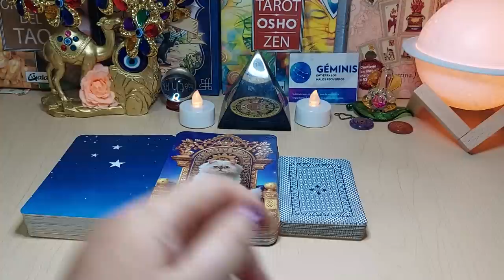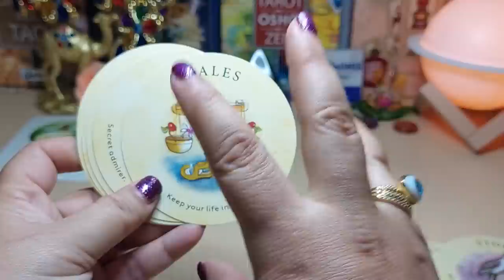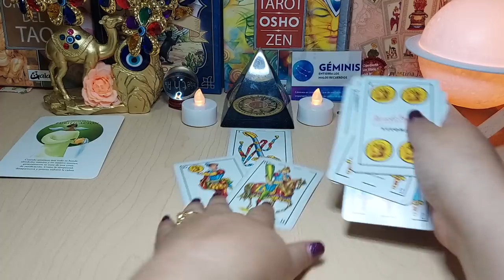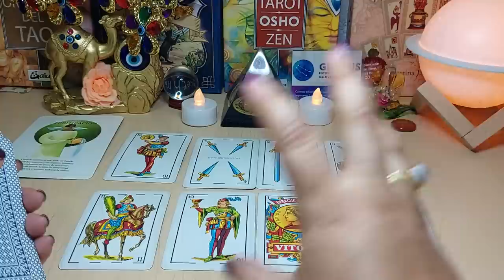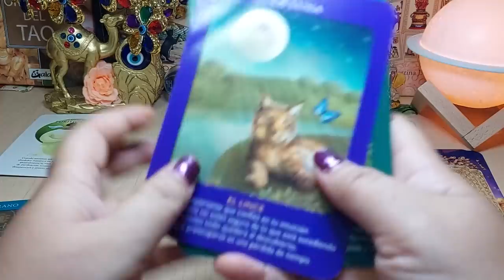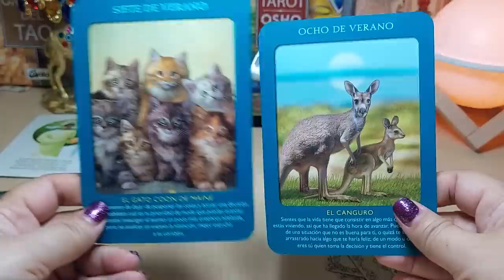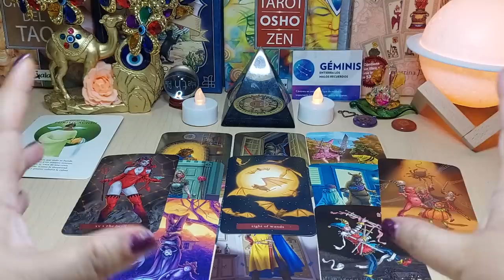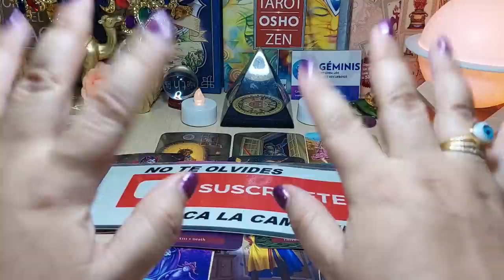💋𝐆é𝐦𝐢𝐧𝐢𝐬 ♊️ 𝐀𝐋𝐆𝐔𝐈𝐄𝐍 𝐓𝐄 𝐐𝐔𝐈𝐄𝐑𝐄 𝐘 𝐓𝐄 𝐁𝐔𝐒𝐂𝐀 💕👉𝐒𝐀𝐋𝐄𝐒 𝐅𝐎𝐑𝐓𝐀𝐋𝐄𝐂𝐈𝐃𝐎 𝐃𝐄 𝐔𝐍𝐀 𝐒𝐈𝐓𝐔𝐀𝐂𝐈Ó𝐍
TIRADA SEMANAL, AMOR Y TRABAJO, CARTAS ESPAÑOLAS, LENORMAND Y TAROT.
NUEVOS MAZOS Y MUCHO MOVIMIENTO ESTELAR PARA TI CON MERCURIO RETROGRADO.

BT21 MANG jhope INSIDEMANG [INSIDE MANG | EP. 06] The long-awaited MANG's face reveal is finally disclosed💥🥳 Join this heart-fluttering moment UNISTARS!💘 ...
*ME ENFRENTO con TODOS MIS ENEMIGOS de JUGUETE* 😈🧸😱 (GTA 5 Mods)
¡Boletos de Avión de $1 vs $500,000!
¡IMPOSIBLE ESCAPAR de la BANANA del TERROR!🔪🍌😈BANANA EATS en ROBLOX con SILVIO, PANCRACIO y PERMON
¿Qué tal está la película de Mario Bros? Las apariciones de Luigi, Bowser, Peach, Donkey Kong ¿son lo que los fans esperan de Nintendo en el cine?
¿Regresa el Spider-Verse? I Secret Invasion I Remake de Harry Potter - The Top Comics
Agust D '사람 Pt.2 (feat. 아이유)' Official MV
Ahsoka | Teaser Trailer | Disney+
Al Rojo Vivo
aldoxito
Andrés García: Su única hija asegura que quiere ir al funeral "si le dan la información"
Barbie | Teaser Tráiler 2 | Subtitulado
BARCELONA 0- REAL MADRID 4 (1-4) | XAVI HERNÁNDEZ, rueda de prensa POST partido | Diario AS
Becky G, Peso Pluma - Chanel (Official Video)
BESAR, CASAR O ELIMINAR | Domelipa Ft. Kunno
BLACKPINK
BT21
BT21 INSIDE MANG | EP. 06
C.R.O
C.R.O, OVI, LIT killah, Alemán - Poco a Poco (Video Oficial)
CAZADORES DEL OESTE
CAZZU Canal Oficial
Cazzu, Young Miko - Brinca (Video Oficial)
Cejota
Chiringuito Inside
Comparte lo que quieres escuchar en Coachella💙 CoachellaOnYouTube solo en YouTube Shorts.
COMPRAMOS TODO DE LITTLE CAESARS 🍕😋
CREATIVO #324 - DRAKE BELL | Drake y Josh, El horror de Hollywood, Acusaciones falsas, Mi accidente
Diario AS
Domelipa
DOORS SUPER HARD MOMENTOS DIVERTIDOS (ROBLOX)
Duki
DUKI, C.R.O - hARAkiRi (ZECCA Remix)
Durante décadas, las grandes cadenas de supermercados dominaron el mercado mundial de comestibles. Pero la dura guerra de precios y los gigantes digitales como Amazon y Alibaba están hundiendo...
DW Documental
El declive de los supermercados | DW Documental
El día de ayer el gran AndrésGarcía se despidió de este mundo y nuestro compañero GustavoAdolfoInfante está presente en su funeral desde Acapulco para darle el último adiós. PájarosEn...
El entrenador del Barcelona lamenta la derrota: “No aprovechamos nuestros momentos y, como dije en rueda de prensa, el Madrid seguía siendo favorito”. Disfruta de la mejor actualidad...
EL RETORNO DEL DIAVLO 🔥
El Suavecito
EXCLUSIVA: Andrés García es velado en su casa y Gustavo Adolfo da todos los detalles de su funeral
Explicado Across the Spiderverse trailer, tierra 199999 vs 616 Strange, Tobey y Andrew
EXPONIENDO GENTE DE FACEBOOK 12 💋
Farfadox
FINGÍ SER JENNA LA HACKER EN BROOKHAVEN ROBLOX
Función Excélsior
Goal en español
GodOfCoffee
Gracias por todo tu amor y apoyo , te adoro!
Grupo Firme
Grupo Firme - Gerardo Coronel "El Jerry" - Qué Onda Perdida (Video Oficial)
HINCHA del BARÇA REACCIONA al BARÇA 0 - 4 MADRID *eliminados y humillados*
Hola, soy melany :p mejor conocida como la NENI, mi contenido es puro entretenimiento, les muestro mi vida entre otras cosas, si eres nuevo y te caí bien, puedes suscribirte y activar las...
Hoy TENDREMOS que ESCAPAR de la BANANA MALDITA en ROBLOX junto con SILVIOGAMER, PANCRACIO y PERMON. Pero sin que nos muerdan, Sera que lo lograremos? 🍌¡Mis...
Hueva
HYBE LABELS
Ian Lucas
Imagen Entretenimiento
JISOO - ‘꽃(FLOWER)’ M/V
Jmayvecc
Karla Groo
Kimberly Shantal
Konichiwa jaja siono
La autocrítica de los hinchas culés | ¿Por qué ha sido goleado el Barcelona por el Real Madrid?
La Capital
La cartera de Mamá! 🤣 ( Super Mario Bros, La Pelicula )
Las Estrellas
Le salvé la vida a un famoso y me regaló esto…
Leona provoca un incendio en la empresa de los Torrenegro | El amor invencible 4/5 | C-33
Leona y Columba se enfrentan a cachetadas | El amor invencible 2/5 | C-33
Leonardo García llega al funeral de Andrés García